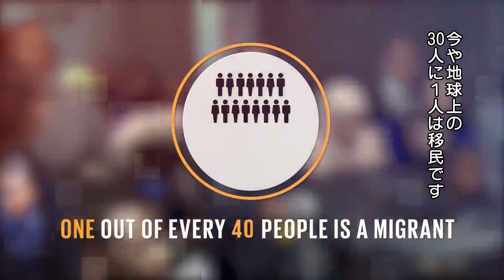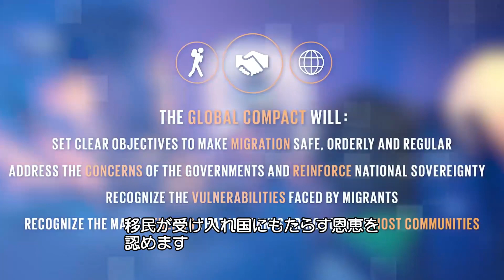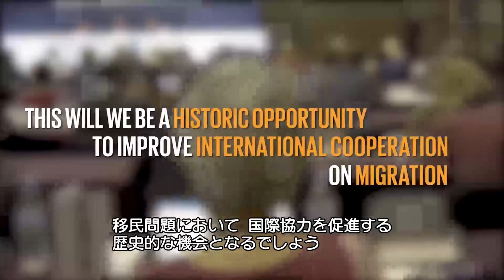安全で秩序ある正規の移住のためのグローバル・コンパクトとは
2018年12月10日、「安全で秩序ある正規の移住のためのグローバル・コンパクト」が採択されました。